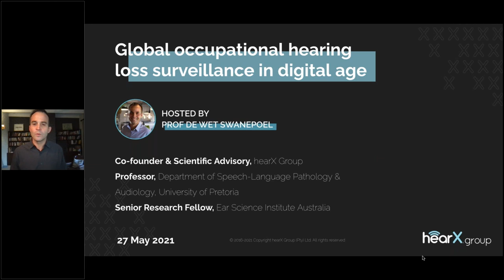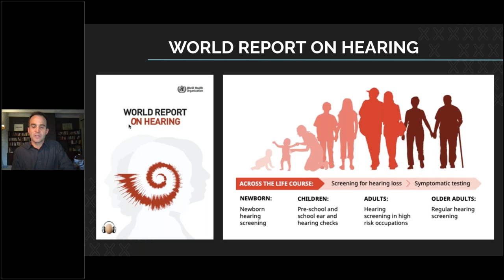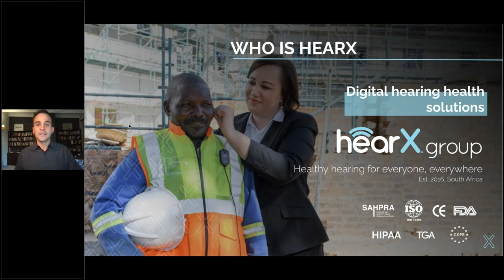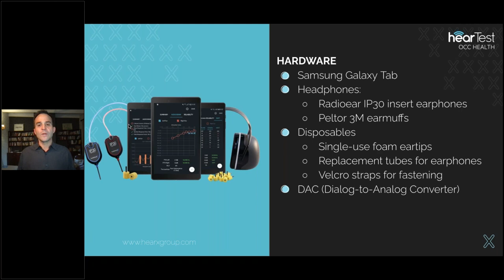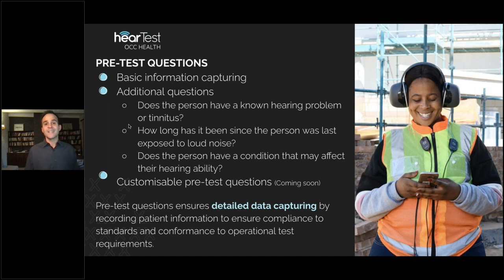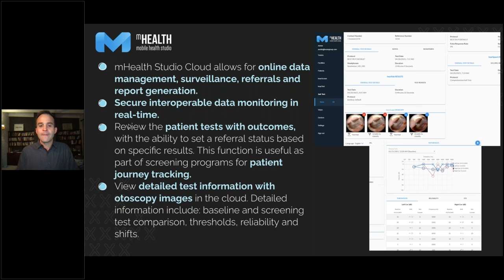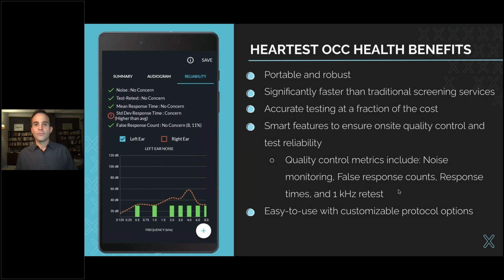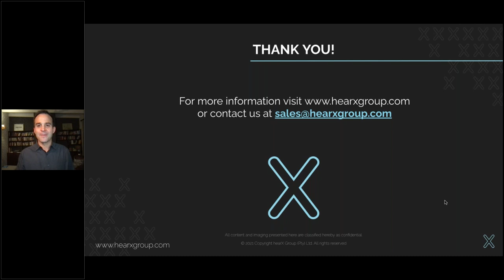Global occupational hearing loss surveillance in the digital age | hearTest Occ Health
Learn how you can save money and time using our boothless occupational health audiometry solution. hearTest Occ Health simplifies patient consults with audiometric audiograms and assessments at the click of a button.